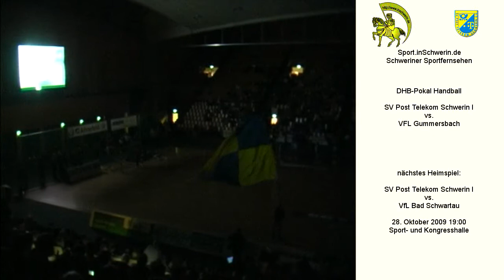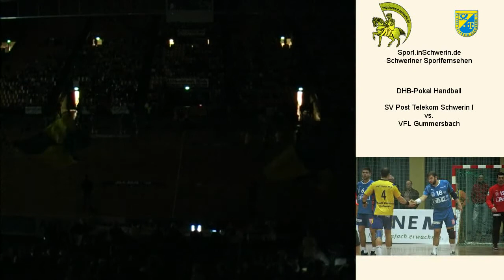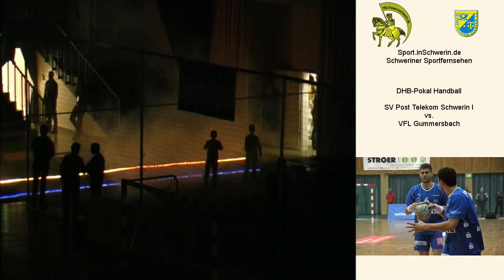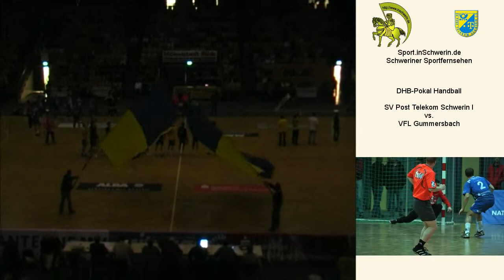Sport inSchwerin 28 T 01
Handball DHB Pokal Sport-und Kongresshalle SV Post Schwerin vs. VFL Gummersbach